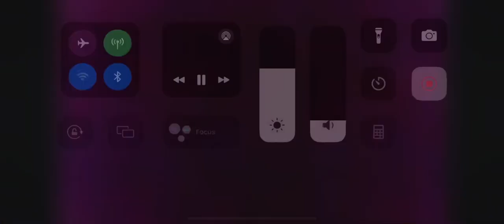It still amazes me, a coloured orb veil covers earth and can cloak the fake ISS .. crickets 👀